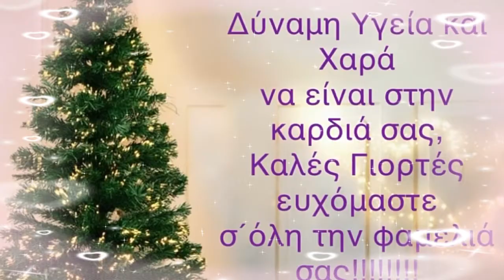Χριστουγεννιάτικα Κάλαντα - Greek Christmas Carols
Δύναμη, υγεία και χαρά
να είναι στην καρδιά σας,
Καλές Γιορτές ευχόμαστε
σ´ όλη την φαμελιά σας!!!

❤️Χαρούμενα Χριστούγεννα❤️

May Strength, Health and Joy
be always in your hearts!
We wish you a very Merry Christmas
for all your family!

❤️Merry Christmas❤️